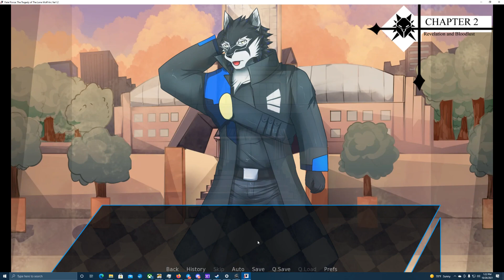A New Beast Emerges- Fatal Force #6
Looks like someone got torn to shreds...

Perhaps something worse than a werewolf dwells at this college, and it's claimed it's first victim. Will we succumb to this monstrous beast's bloodlust?